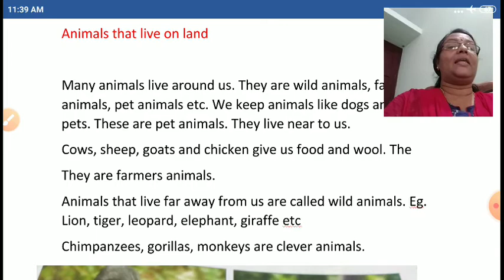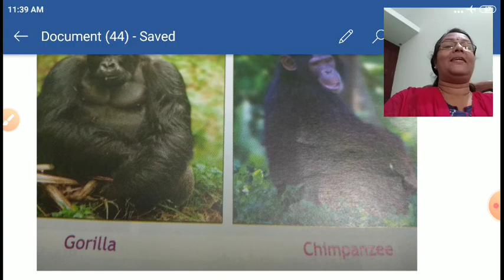Std1 Animals that live on land